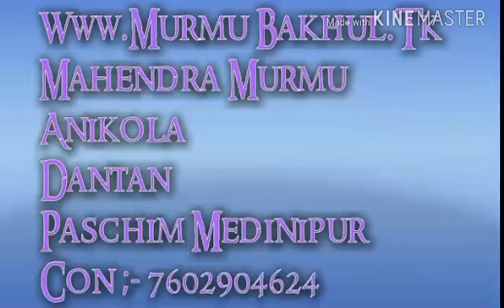new release Santali video song 2017. Fulll hd video 2017